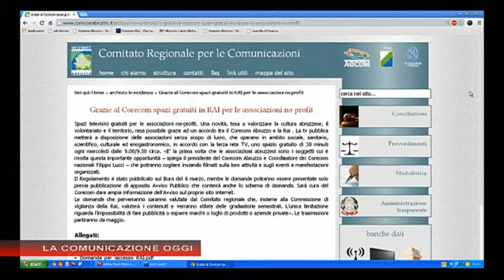45J iri del 25 Febbraio 2014